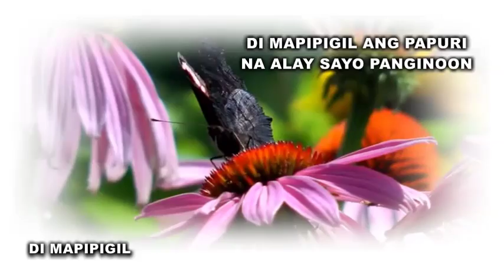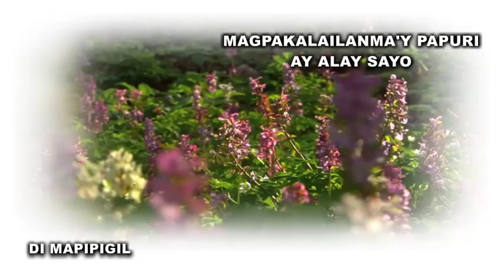DI MAPIPIGIL _ Cover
Owner: Ptr. Bong Hermosa (Papuri)
Cover: BiDES ♫